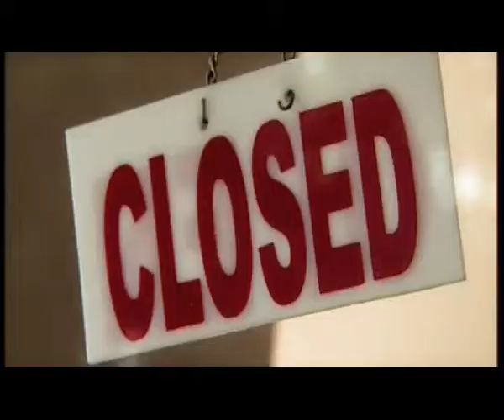Samanala Thatuwaka/ Malith Perera/ Kasun Kalhara/Dr Ranil Jayasena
Artist: Malith Perera
Music Kasun Kalhara
Lyrics: Dr Ranil Jayasena
Video: CK Video Roshain